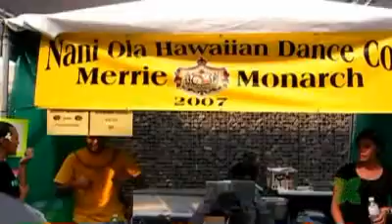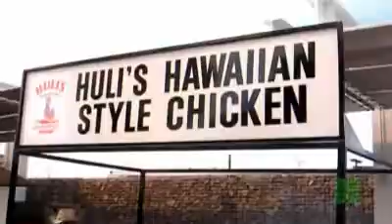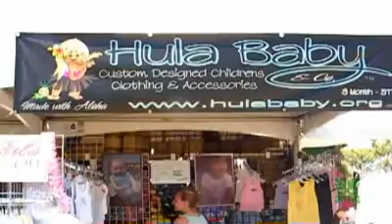Las Vegas Hoolaulea 2007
17th Annual Las Vegas Hawaiian Civic Club Ho'olaule'a Pacific Islands Festival. for higher quality videos.